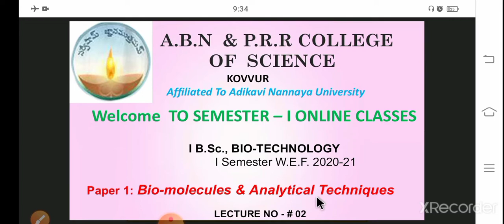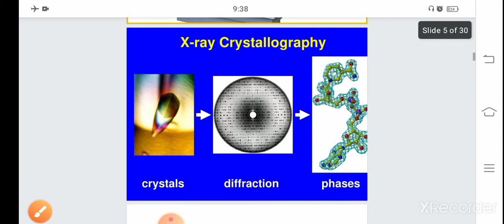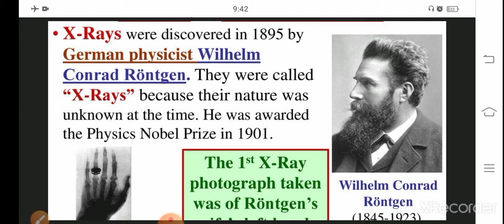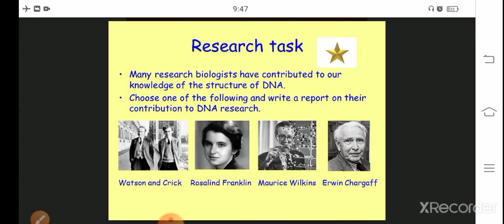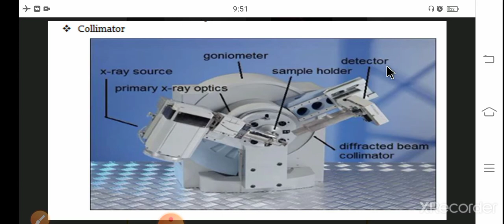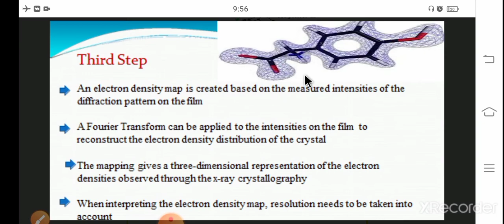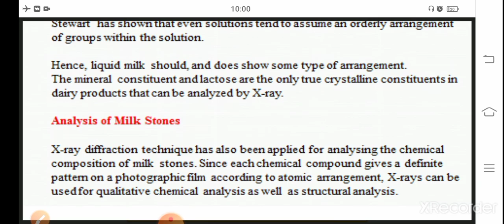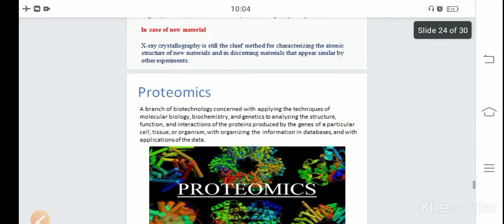Biotechnology Semester-1 unit-4 lecture#2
X-ray crystallography